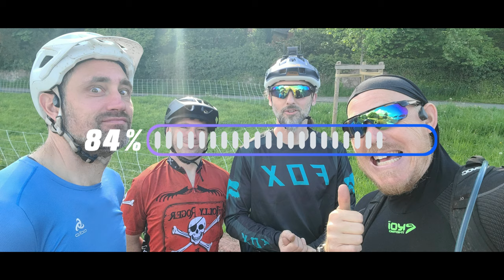ON THE VOSGES AGAIN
RANDU VTT DU 8 MAI